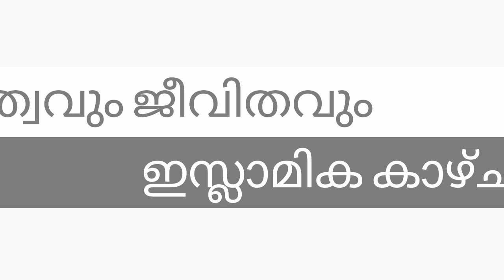പൗരത്വവും ജീവിതവും | പ്രഭാഷണം | NRC |cab in Islamic attitude